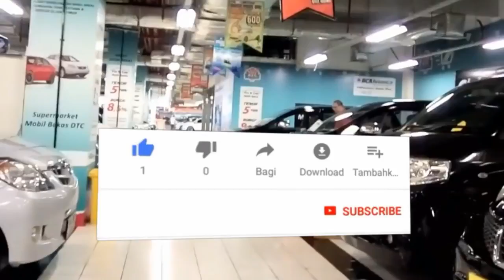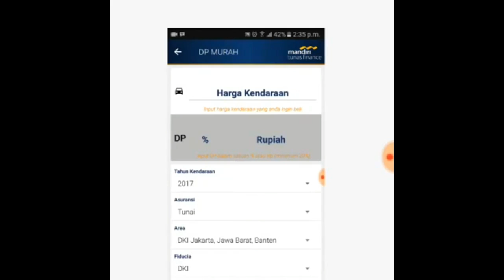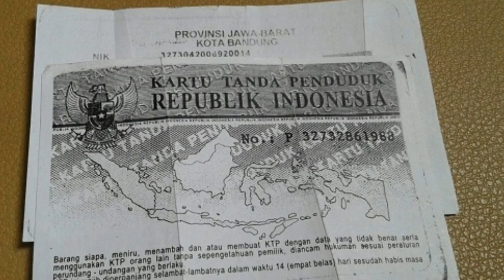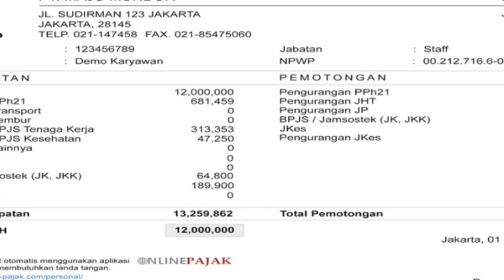Mau Kredit Mobil Bekas Ini Dia Hal yang Perlu Diketahui Terlebih Dulu!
Hello guys, kali ini kami akan menyajikan video tentang Mau Kredit Mobil Bekas Ini Dia Hal yang Perlu Diketahui Terlebih Dulu!